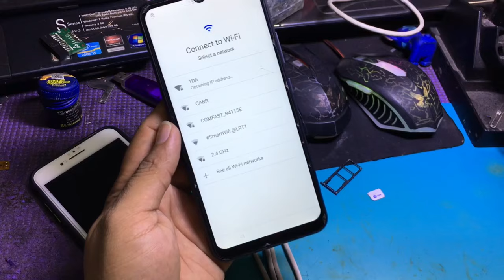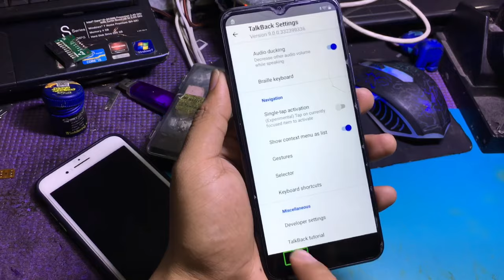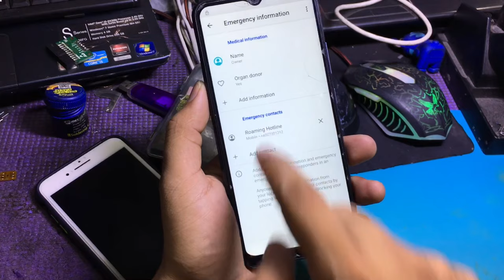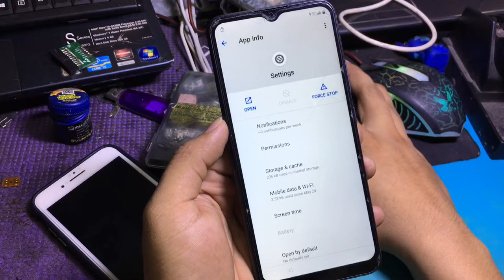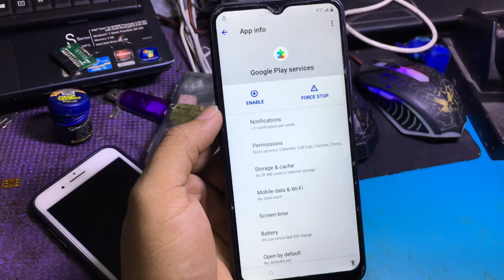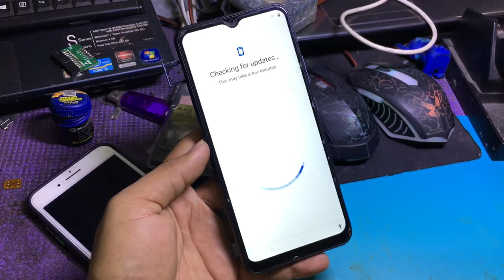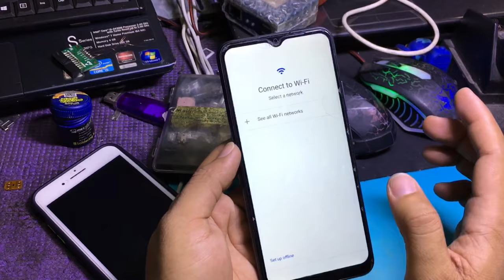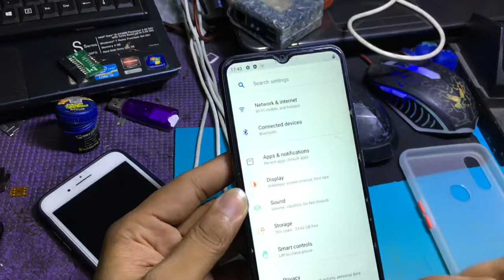Realme C11 2021 (RMX3231) GOOGLE ACCOUNT (FRP) BYPASS UNISOC SC9863A